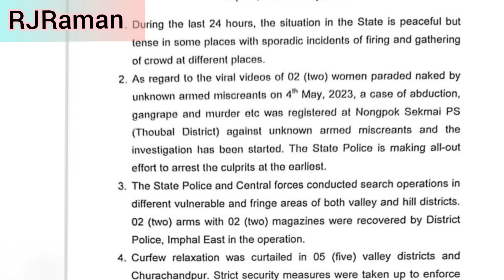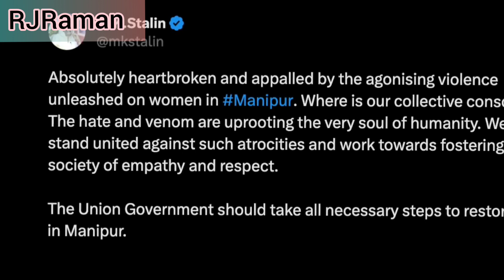Manipur Girls issue l Explained l Tamil l RJRaman